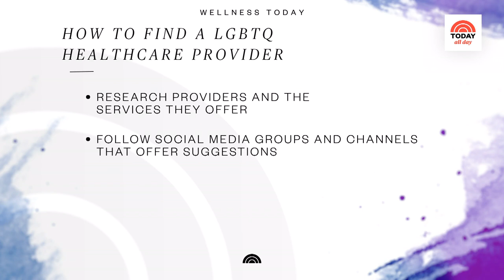How To Find An LGBTQ Health Care Provider | Wellness TODAY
Sheinelle Jones talks to Drs. Barbara Warren and Minghao Liu about tips for finding an LGBTQ-friendly health care provider for both physical and mental health needs.